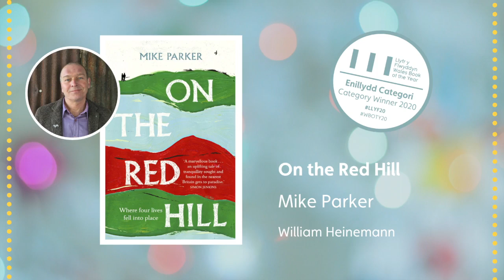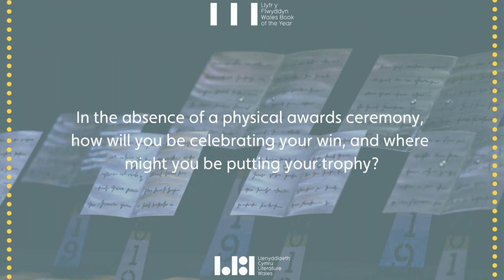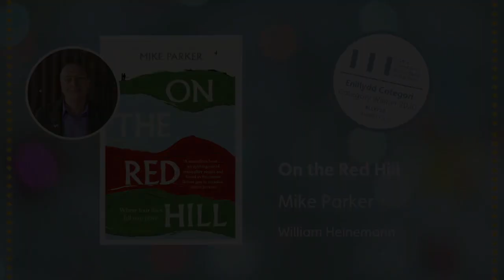Wales Book of the Year 2020: Mike Parker’s response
On the Red Hill by Mike Parker wins the Wales Book of the Year 2020 Creative Non-Fiction Award. Here we capture his initial reactions about his win.